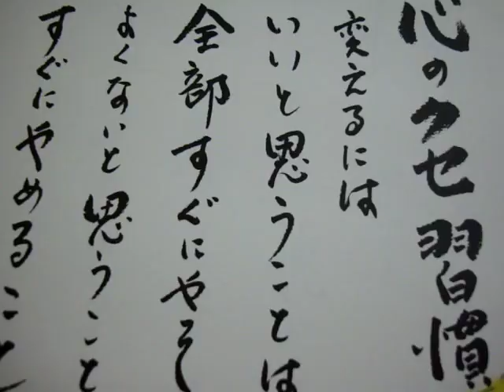どうしたら期限までに行動できるのか？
定刻から遅刻する。
そして、遅延してあきらめて
停滞し終了する無限ループ。

できない人たちの永遠の課題。

あなたは思考人間、
それとも感覚人間、そして感情人間。
やっぱり直観人間かもしれません。

考え方のクセを意識して
利用すると
期限までに行動できると思います。

あなたの心理機能が
すべてを
支配しています。

割り切って間引くのか。
足していって倍にするのか。

加減乗除の四則演算では
予想もつかない成果、
結果につながる経験が

逆算思考と積み上げ思考。

いろんな行動からの組合せが
最適なモノ、最適な考えが
つくり出されるかもしれません。

あなたは期限までに仕上げるために
どんなワザを持ってますか。